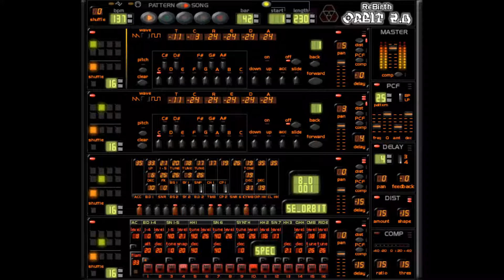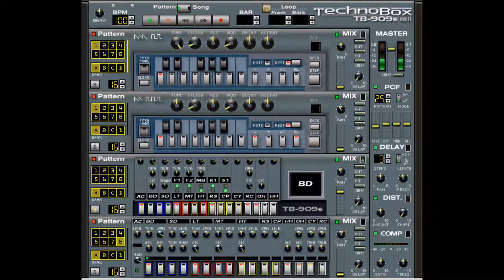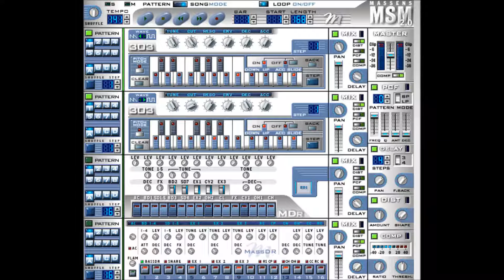DJ van Moers - Mix#13 Ecstasy Trance Mix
Viel Spass mit meinem neuen Mix Nr. 13 Ecstasy Trance Mix.